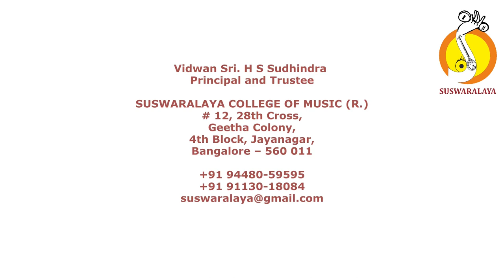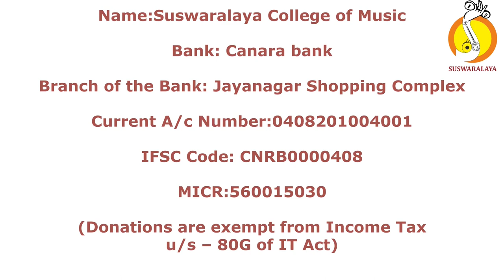6 PAVAMANA SOURASHTRA ADI THYAGARAJA